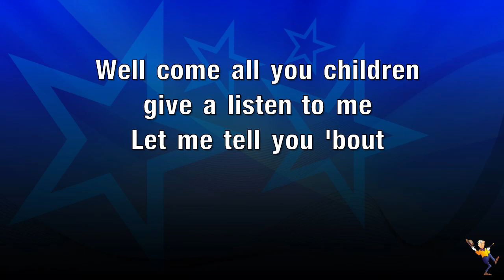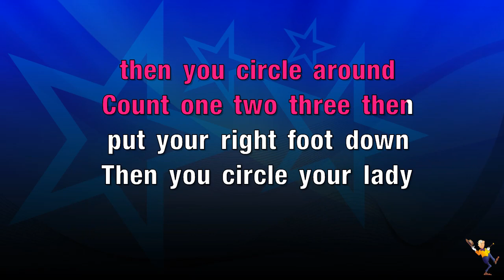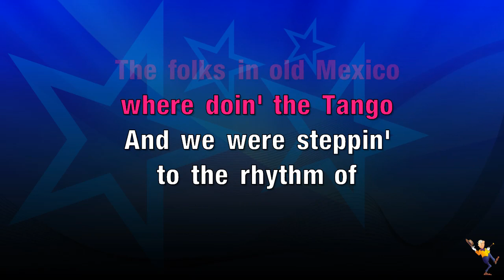Rhumba Boogie - Hank Snow (KARAOKE)